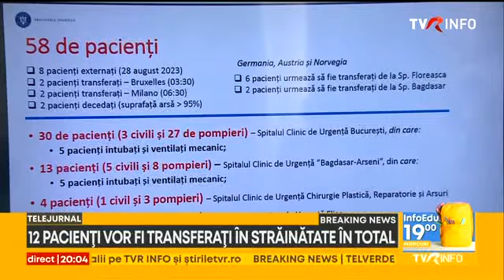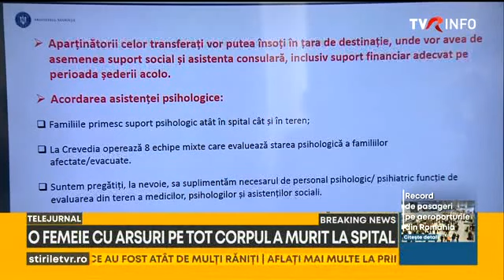Zeci de pacienți internați în spitalele din Capitală, în urma tragediei de la Crevedia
Sunt în continuare zeci de pacienți internați în spitalele din Capitală. Cei mai mulți sunt la Spitalul Floreasca. Cei mai mulți sunt pompieri surprinși de explozie.